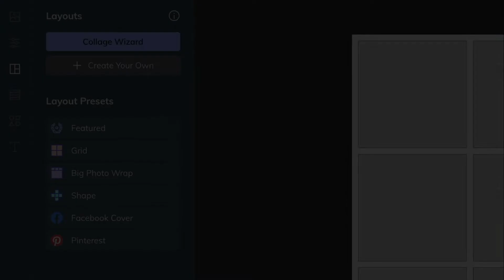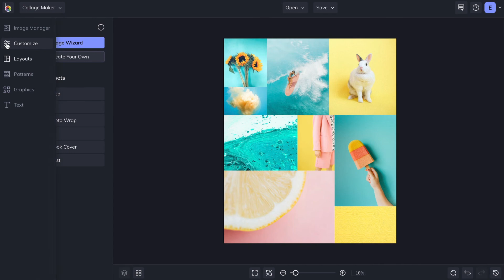How to Use BeFunky's Collage Wizard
BeFunky's Collage Wizard uses the power of A.I. to create a custom collage using your selection of photos. Choose between the recommended layouts and then add any additional features to make it truly unique.